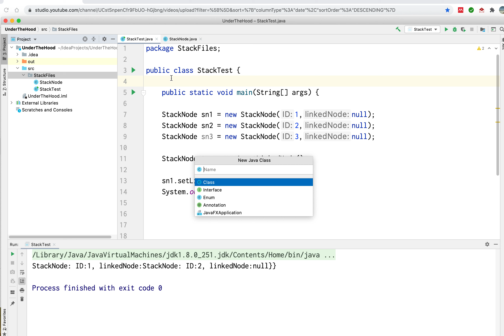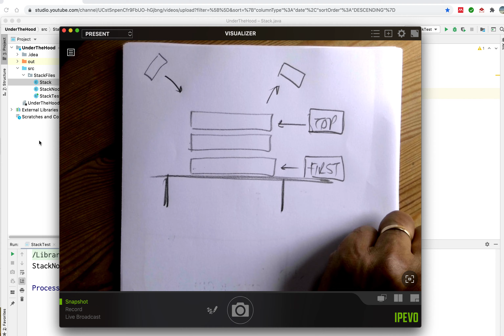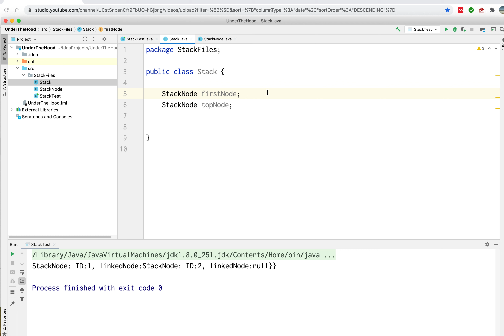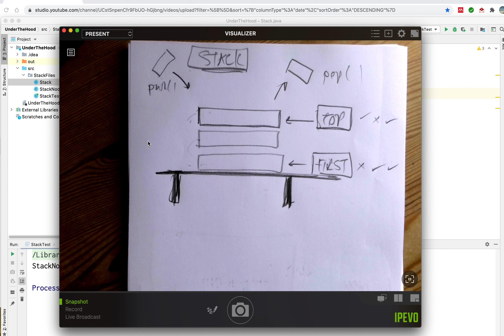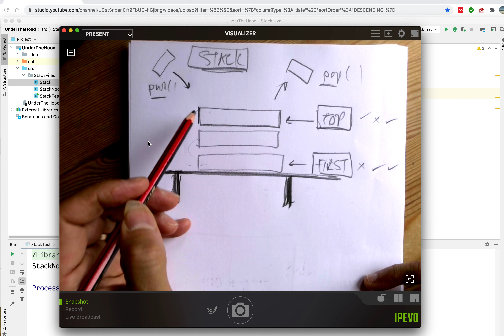[M30235] 08 The Stack - 12, The Stack Class